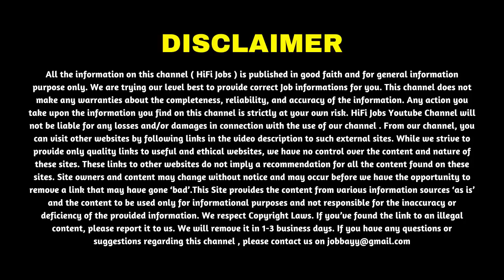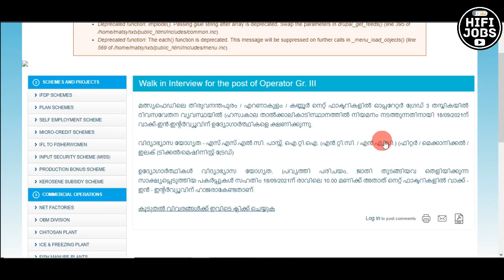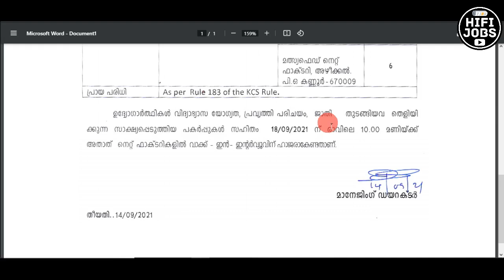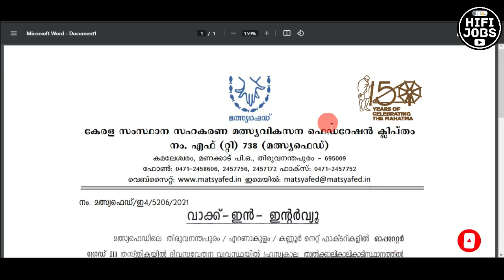മത്സ്യഫെഡില്‍ 43 ഒഴിവുകള്‍ - Matsyafed Recruitment 2021 - Kerala Jobs 2021 - HiFi Jobs 2021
Matsyafed Recruitment 2021 - Matsyafed Kerala is conducting a Walk In Interview for the recruitment of 43 operator posts in multiple matsyafed factories in Kerala.

🔵🔴 10 Latest Job Notification Videos Uploaded In This Channel  🔴🔵